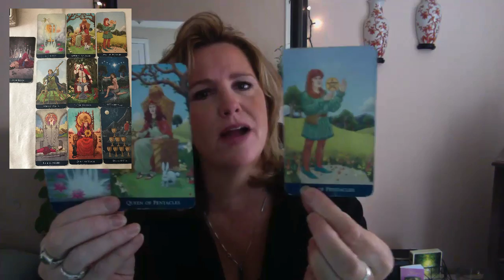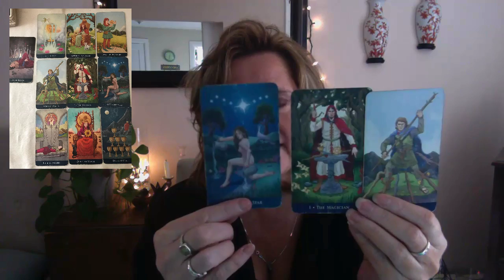Walk the path together, AQUARIUS. April 1-7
Emergency Reading (within 48 hours): $275